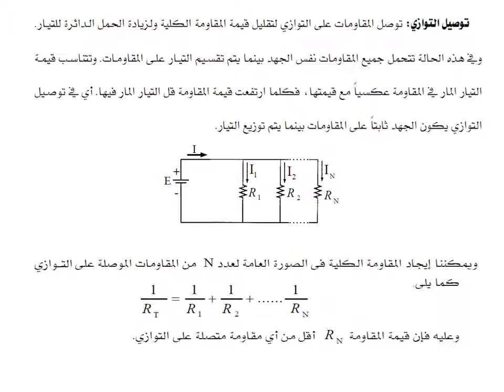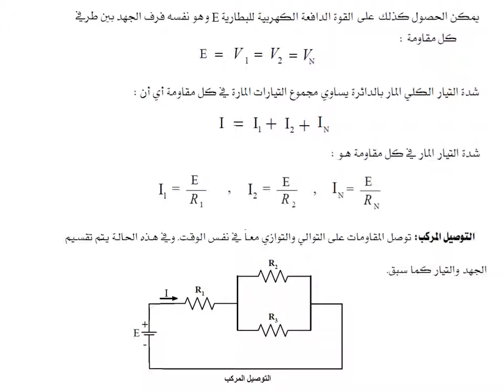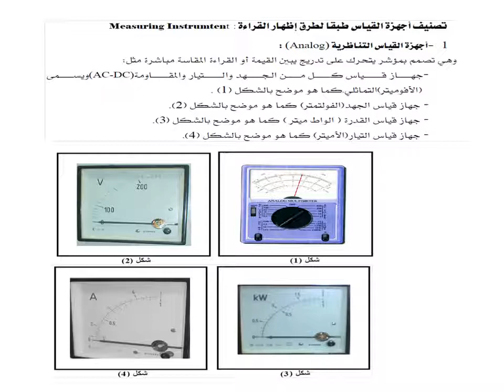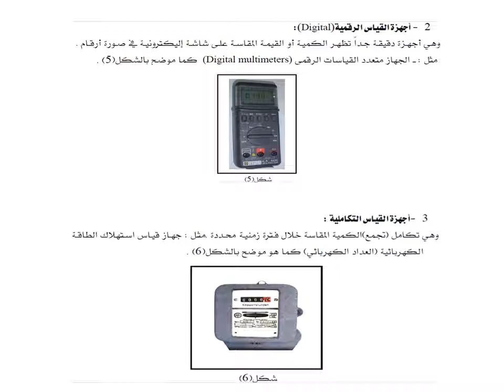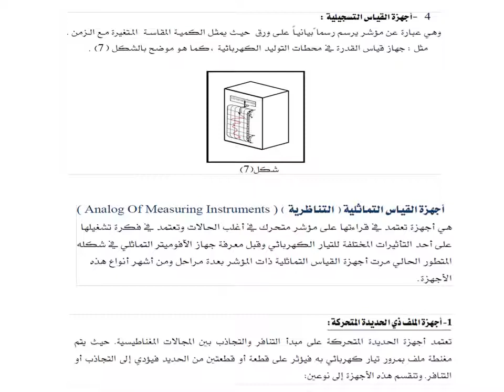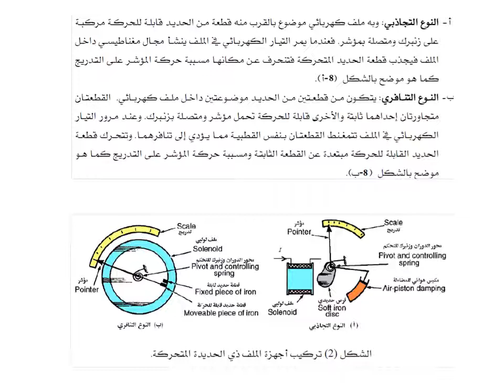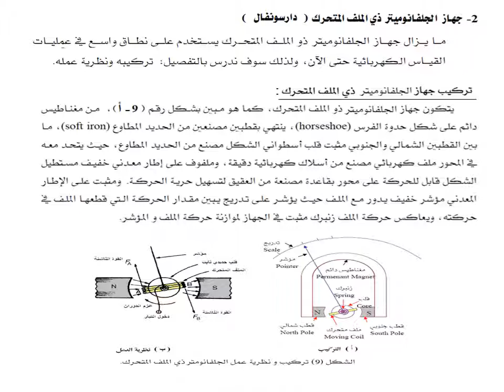المحاضرة الرابعة -مقرر القياسات و الأجهزة الإلكترونية- الفصل الثالث كهرباء-خريف2020-2021